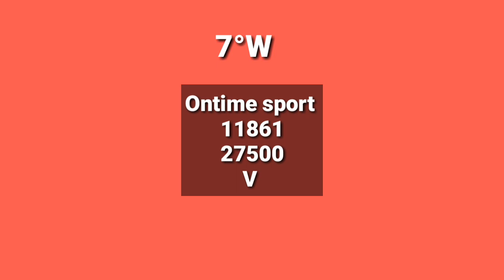موعد وتوقيت 🔥مباراة الجزائر وليبيا في نصف نهائي بطولة امم افريقيا اليوم والقنوات الناقلة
نتعرف في هذا الفيديو على موعد وتوقيت مباراة منتخب الجزائر 🇩🇿كرة الطائرة ومنتخب ليبيا 🇱🇾كرة الطائرة في إطار نصف نهائي بطولة امم افريقيا كرة الطائرة المقامة في مصر 🇪🇬,
توقيت مباراة الجزائر 🇩🇿ومنتخب ليبيا 🇱🇾, الجزائر وليبيا , مباراة الجزائر وليبيا اليوم , مباراة الجزائر 🇩🇿وليبيا مباشر ,
مباراة قوية وحماسية جدا تجمع بين منتخبي الجزائر وليبيا في نصف نهائي امم افريقيا كرة الطائرة المقامة على الأراضي المصرية بعد الفوز الثمين المنتخب الجزائري على منتخب رواندا في ربع نهائي بنتيجة 3/0 لصالح الجزائر 🇩🇿كما فاز منتخب ليبيا 🇱🇾على منتخب تشاد 🇹🇩ايضا اليوم ليلتقي منتخبي الجزائر وليبيا في نصف نهائي , ملخص مباراة الجزائر ورواندا , اهداف مباراة الجزائر ورواندا اليوم , مباراة الجزائر 🇩🇿وليبيا 🇱🇾اليوم , توقيت مباراة الجزائر 🇩🇿القادمة أمام منتخب ليبيا 🇱🇾اليوم ,
مباراة الجزائر ورواندا , مباراة الجزائر ورواندا اليوم , ربع نهائي امم افريقيا كرة الطائرة , موعد وتوقيت مباراة الجزائر ورواندا , توقيت مباراة الجزائر ورواندا , مباشر مباراة الجزائر ورواندا ,
استطاع المنتخب الجزائري كرة الطائرة من تحقيق فوزا ثمينا على غانا وسط فرحة الإعلام الجزائري اليوم والصعود إلى دور ربع نهائي امم افريقيا كرة الطائرة بعد الفوز بنتيجة 3/0 , ملخص مباراة الجزائر وغانا , مباراة الجزائر 🇩🇿وغانا 🇬🇭اليوم , ملخص مباراة منتخب الجزائر كرة الطائرة اليوم وغانا 🇬🇭,